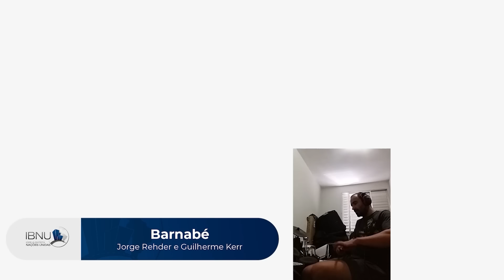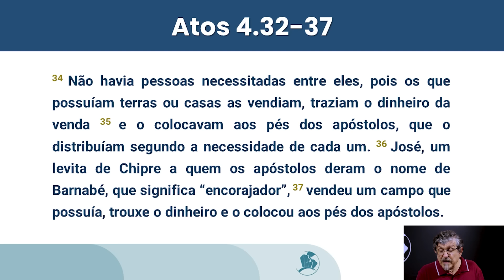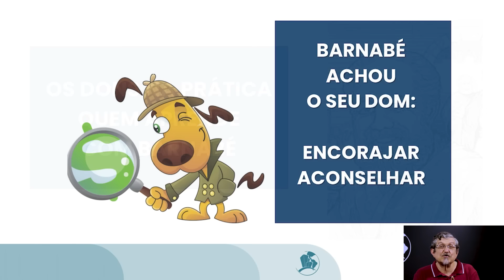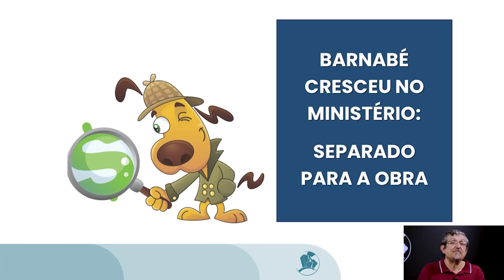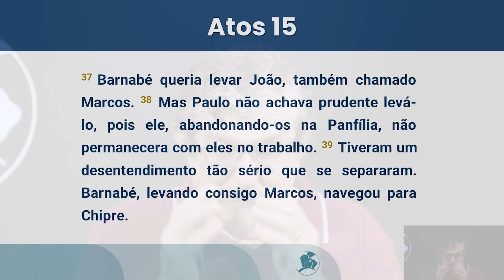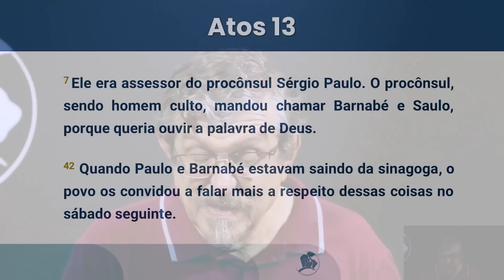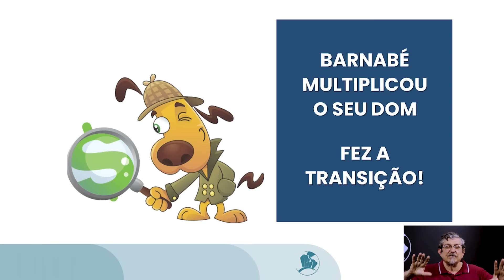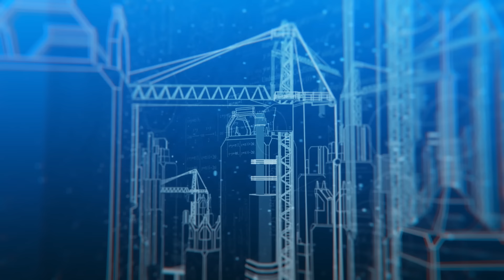Celebração - 11/02/2024 | Luiz Sayão | IBNU